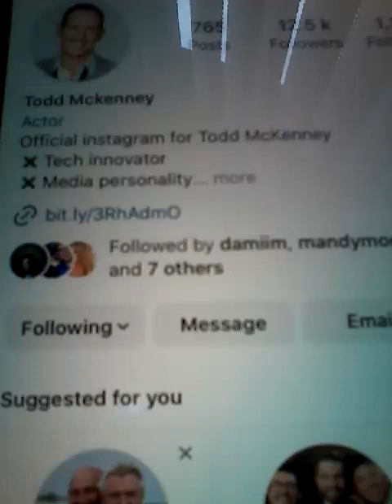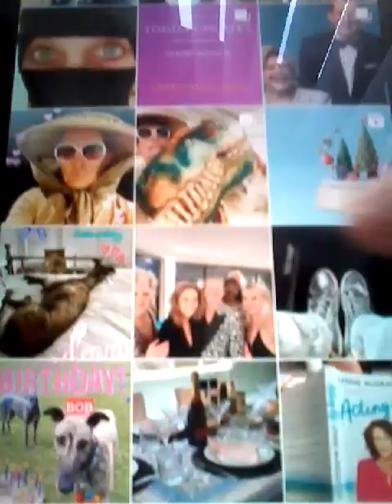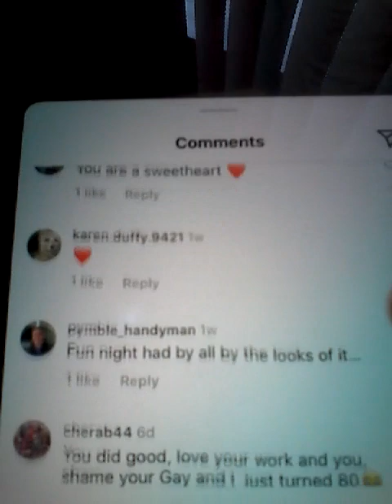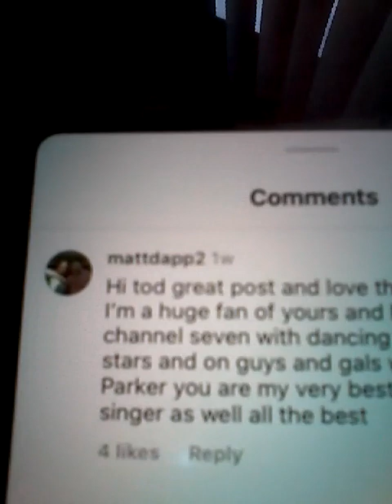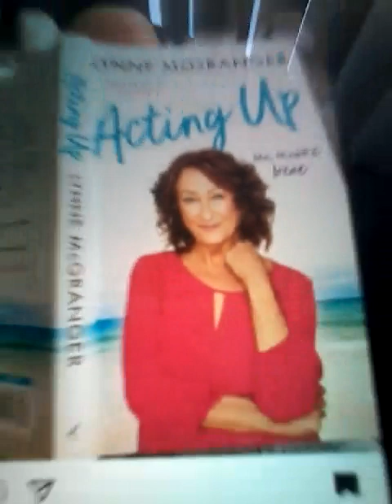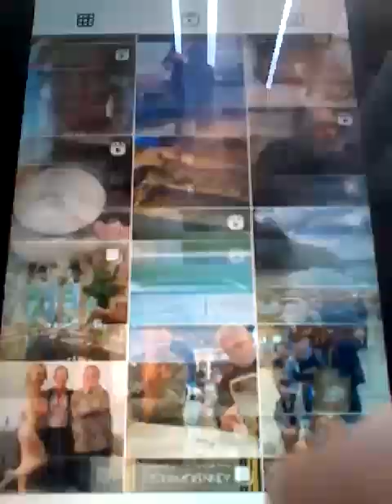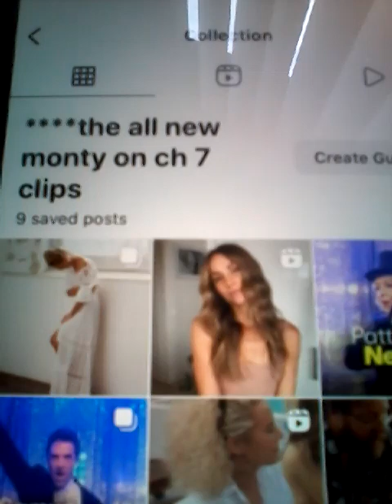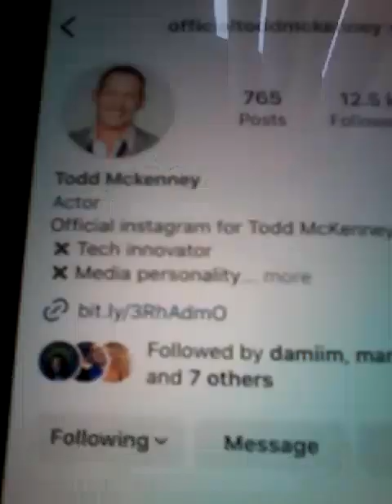@@2024 TODD MCKENNEY 2ND TIME DANCING JUDGE AND GUYS GALS CH 7 CLIPS INC AND PHOTOS COM REP NEW POST